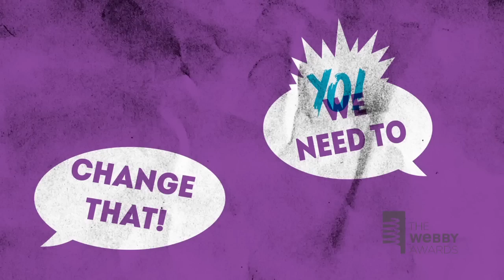Questlove Presents De La Soul with Artist of The Year at the 18th Annual Webby Awards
Musician Questlove presents Hip Hop trio De La Soul with Artist of the Year at the 18th Annual Webby Awards.